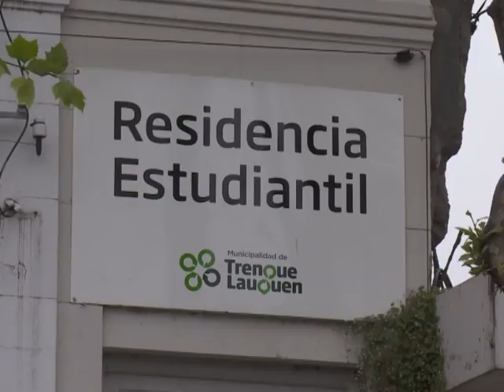Se definieron los cupos para las residencias en Buenos Aires y La Plata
Se registró una fuerte suba de la demanda por ocupar un lugar en las 4 casas.